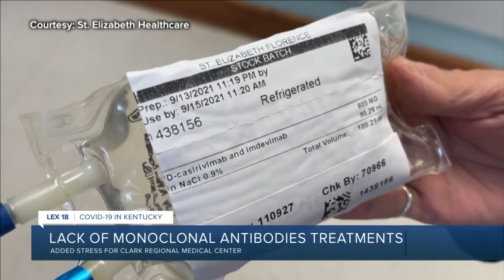Lack of monoclonal antibodies treatments